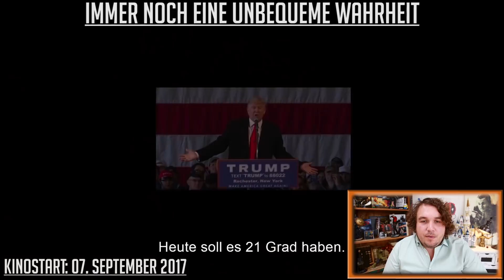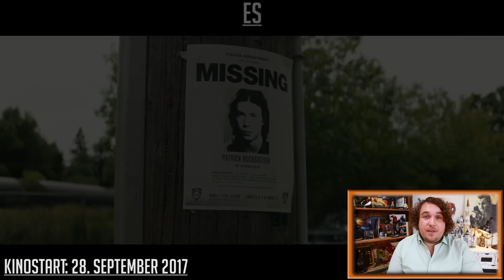Neue Kinofilme 2017 im September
Alle deutschen Kinostarts für September 2017 im Überblick:

03. September 2017

• About Love 2

07. September 2017

• Abluka - Jeder misstraut jedem
• Barfuß in Paris
• Barry Seal - Only In America
• Chance 2000 - Abschied von Deutschland
• Das schaffen wir schon
• Die Migrantigen
• Die Pfefferkörner und der Fluch des schwarzen Königs
• Eine fantastische Frau – Una Mujer Fantástica
• Immer noch eine unbequeme Wahrheit - Unsere Zeit läuft
• In den letzten Tagen der Stadt
• Meine Cousine Rachel
• On The Milky Road
• Revolution of Sound. Tangerine Dream
• The Circle

13. September 2017

• David Gilmour: Live At Pompeii

14. September 2017

• Das Löwenmädchen
• Die Wunde
• High Society - Gegensätze ziehen sich an
• Logan Lucky
• mother!
• Mr. Long
• Porto
• Radiance
• The End Of Meat - Eine Welt ohne Fleisch
• Wie die Mutter, so die Tochter
• Wolf Warrior 2

20. September 2017

• Bananas, Pancakes und der Lonely Planet

21. September 2017

• Amelie rennt
• Ay Lav Yu Tuu
• Blind & Hässlich
• Das System Milch
• Hereinspaziert!
• Kingsman 2: The Golden Circle
• Körper und Seele
• Leanders letzte Reise
• Norman
• Schloss aus Glas
• Schule, Schule - Die Zeit nach Berg Fidel
• The Book Of Henry

26. September 2017

28. September 2017

• Cars 3: Evolution
• Conny Plank - The Potential Of Noise
• Die beste aller Welten
• Es
• Falten
• LOU
• Mein Leben - Ein Tanz
• Rock My Heart
• Stromaufwärts
• Tal der Wölfe: Vaterland
• Victoria & Abdul
• Wann endlich küsst du mich?

geschnitten mit: Asus G20 AJ 1A
gedreht mit: Canon 6d
bearbeitet mit: Adobe Premiere CC2016